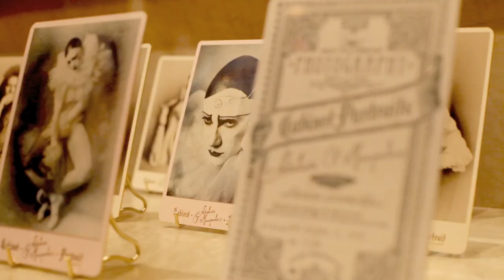Panopticon Gallery: Dress Up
Panopticon Gallery presents Dress Up, May 15-Sept. 10, 2013.  This group exhibition features the work of Atelieri O. Haapala, Keiko Hiromi, Eileen Clynes and Rick Ashley.

Video by: Daniela Goncalves and Brian Tortora
Editing by: Daniela Goncalves